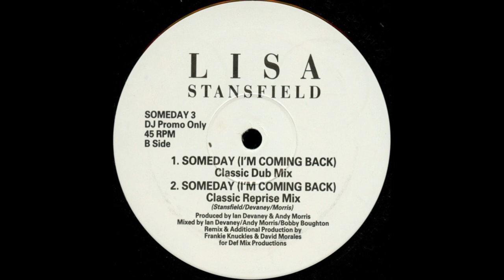Lisa Stansfield - Someday (I'm Coming Back) (Classic Dub Mix)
Arista – SOMEDAY 3 UK 1993